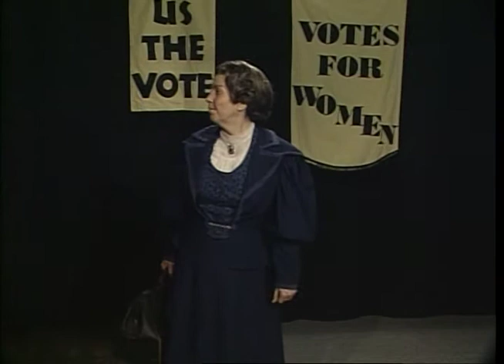The Yellow Road of Suffrage: Excerpts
Original Date: 12/19/1995

Original Creator: ITC Films

Original Format:DVD

Original Digital Format: MP4